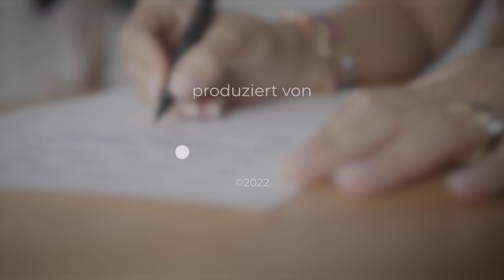Träume sind Schäume | Ein Wunder für jeden Tag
Der heutige Bibelvers: Sprüche 18,21